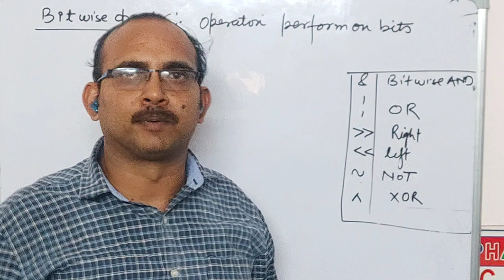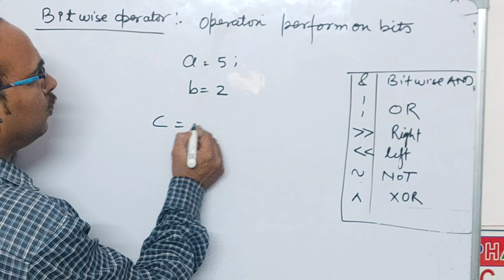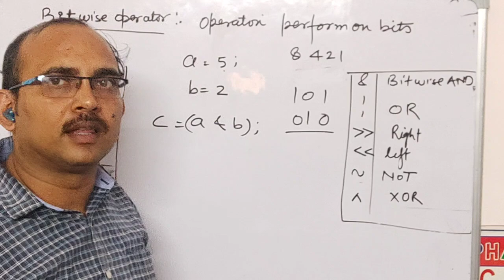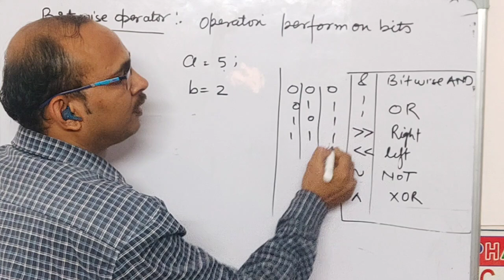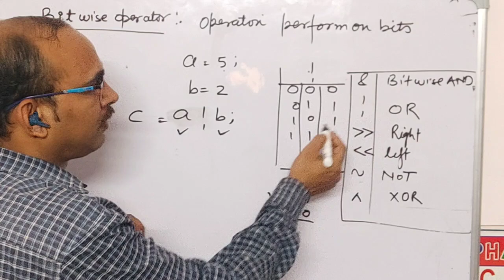Bitwise Operators in C Language | Operators in C Language in Hindi | Part -2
In this video, we explore Bitwise Operators in programming, covering how they work and how they can be used to manipulate binary data efficiently. Learn about AND, OR, XOR, NOT, and shift operators with examples in different programming languages like Python, C, and Java. Bitwise operations are essential for tasks like optimization, cryptography, and low-level data manipulation.